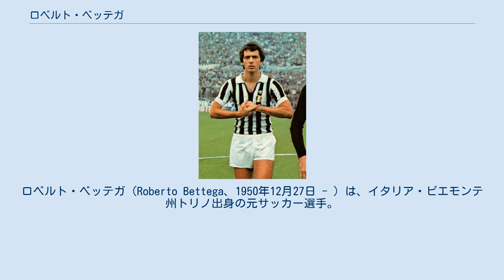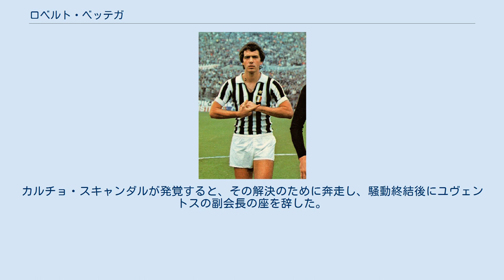ロベルト・ベッテガ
ロベルト・ベッテガ（Roberto Bettega、1950年12月27日 - ）は、イタリア・ピエモンテ州トリノ出身の元サッカー選手。
愛称は彼が銀髪であったことからペンナ･ブランカ（白い羽）。
 1970年代のユヴェントスを象徴する選手。
184cm・78kgという恵まれた体格を生かし、空中戦にその力を発揮した。
1969年のバレーゼへの移籍をきっかけにその能力を示し始め、1970-71シーズンからユヴェントスのレギュラーとして活躍。
1971-72シーズンに自身初めてとなるスクデットを獲得し、1976-77シーズンにUEFAカップで優勝した。
 その後もユヴェントスの中心選手としてピッチに君臨した。
1979-80シーズンにはセリエA得点王に輝いた。
1983年にユヴェントスを去るまで7度のリーグ優勝、2度のコッパ・イタリア優勝、1度のUEFAカップ優勝をチームにもたらした。
 イタリア代表としては、1978年のワールドカップアルゼンチン大会において1次リーグのハンガリー戦、アルゼンチン戦でそれぞれ1ゴールを挙げた。
 引退後、経営者としての道を歩むために海外修行を行い、彼の流暢な英語はその時に身に付けたものと言われている。
その後、ユヴェントスの副会長や、G14の会長を務めた。
カルチョ・スキャンダルが発覚すると、その解決のために奔走し、騒動終結後にユヴェントスの副会長の座を辞した。
 息子のアレッサンドロ・ベッテガもサッカー選手である。